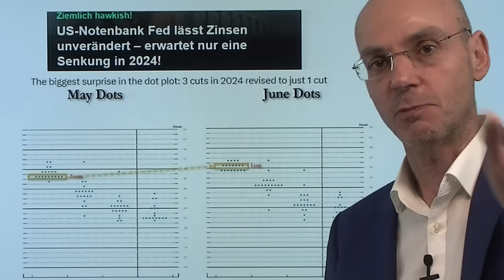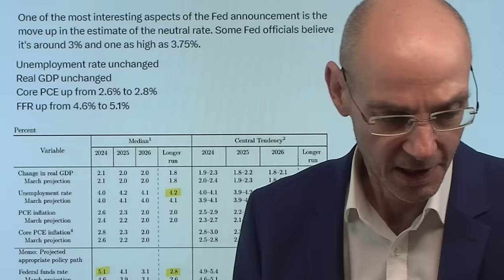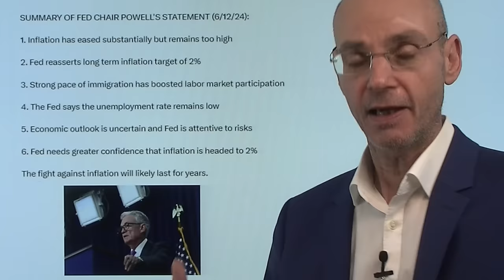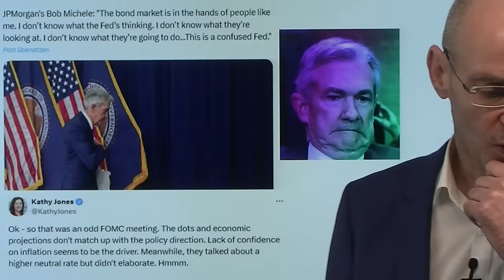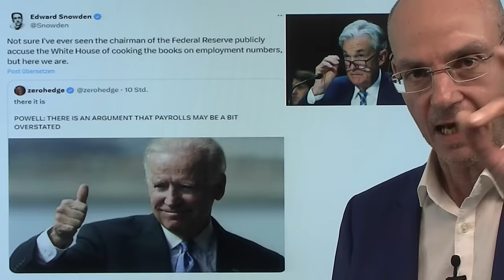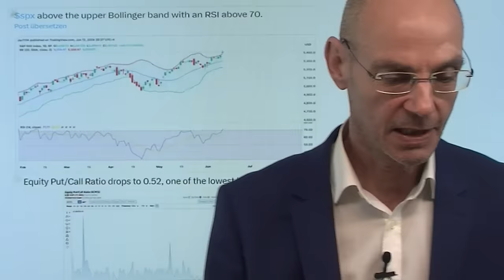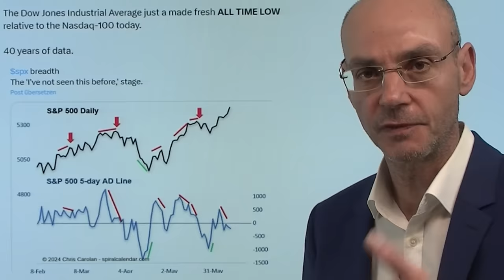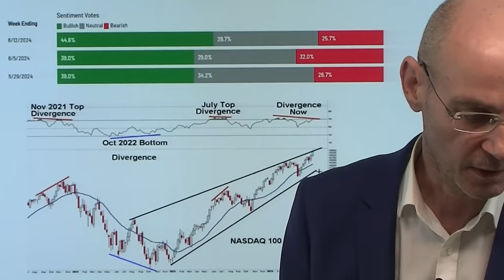Fed-Chef Powell an Märkte: Zinsen höher für länger! Videoausblick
Hinweise aus Video:

1. Fed senkt wohl nur 1 Mal die Zinsen in 2024 – Analyse

2. Deutschland: Handelsbeziehungen zu China nehmen weiter ab

3. Bulle gegen Bär Teil 2: Lochner versus Fugmann

Fed-Chef Powell hatte gestern eine Botschaft an die Märkte: die Zinsen werden länger höher bleiben! Damit schüttete Powell etwas kaltes Wasser auf die erhitzten Gemüter, nachdem die gestrigen US-Inflationsdaten etwas niedriger ausgefallen waren. Aber die Fed-Mitglieder erwarten nur noch eine Senkung der Zinsen in diesem Jahr und heben die Inflationsprognose an - das war eine dicke hawkishe Überraschung. Und Fed-Chef Powell hat - anders als bei mancher Pressekonferenz in den letzten Jahren und Monaten - diesem hawkishen Bias nicht widersprochen , sondern klar gemacht, dass die Zinsen länger höher bleiben werden. Die US-Aktienmärkte nun stark überkauft - können sie die Botschaften der US-Notenbank weiter ignorieren?